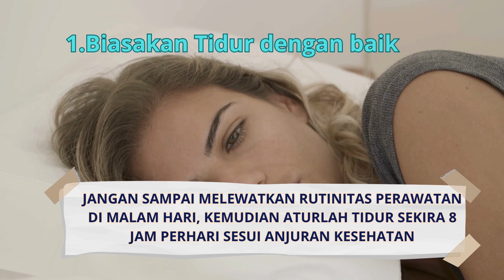3 Cara Ampuh Bikin Wajah Lelah Jadi Terlihat Segar Tanpa ke Salon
Aktivitas yang padat, kesibukan yang terus ada setiap hari, semua itu bisa membuat kita lelah. Wajah pun jadi terlihat kusam dan kusut. Kalau sudah begini, biasanya kita perlu pergi ke salon untuk memanjakan diri dan merawat kulit wajah. Tapi bagaimana kalau tetap tak punya waktu untuk ke salon?